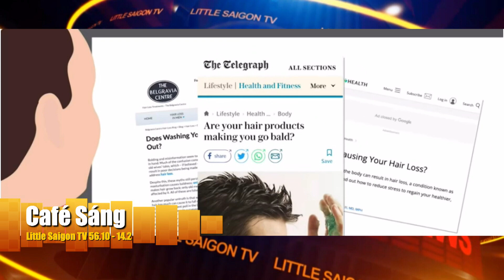Cà Phê Sáng Cuối Tuần Phần 1 (11-07-20) với Nhi Huyền và Lê Thái